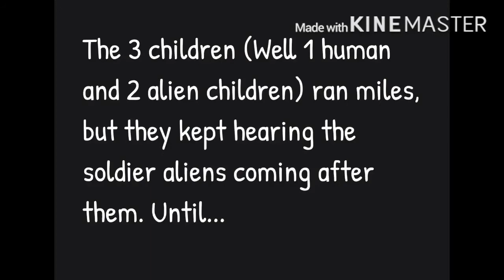"Alien invasion” || PT 3 || gacha life